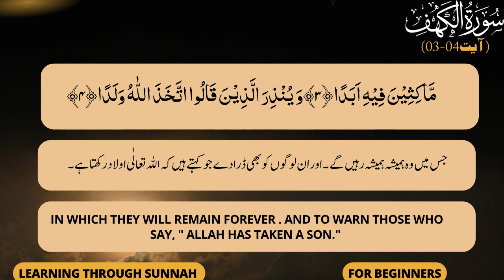Shield Against Dajjal | Hifz Surah Kahf | Ayah (3-4)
Shield Against Dajjal|Hifz Program Surah Kahf Selective Ayahs Ayah 01|For Beginners

After completing Surah Mulk (hifz), I am starting surah Kahf daily one ayah program to make it easy for everyone to memorize it by listening to it repeatedly. For surah mulk memorization visit the playlist link given below:

This is a channel where you can get motivation and inspiration through small shortclips of bayans and programs by dr israr ahmad and youthclub speakers respectively. From these lecture clips i want to make people ensure about the commands and power of Allah Almighty. He is the only one to whom we belong and To Him only we are answerable so make a good connection with Him and everything in life will be sorted out InshaaAllah.